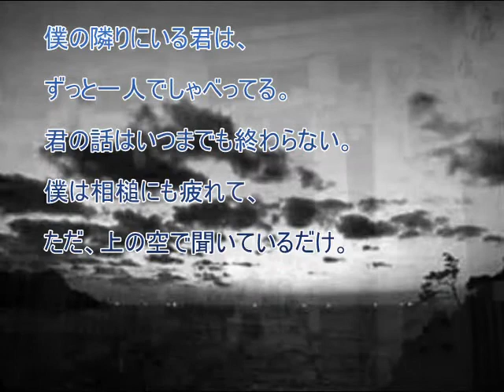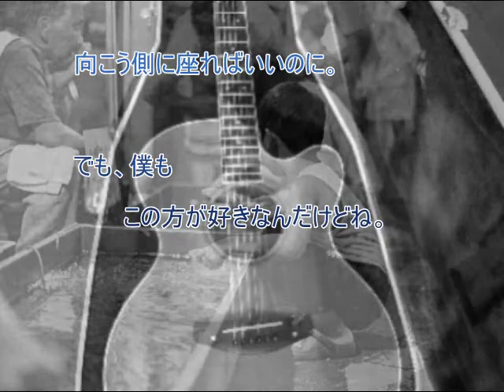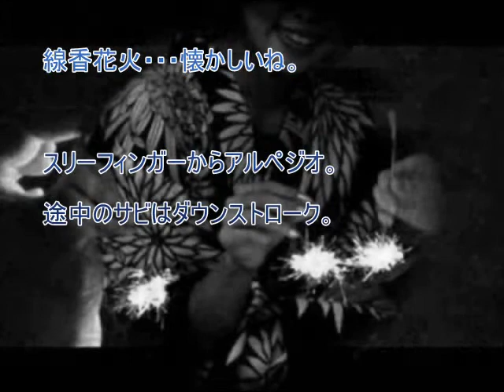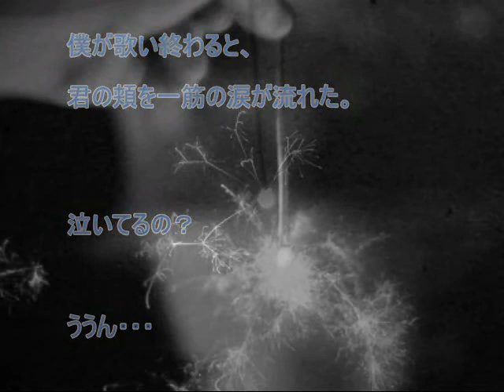穏やかな時間